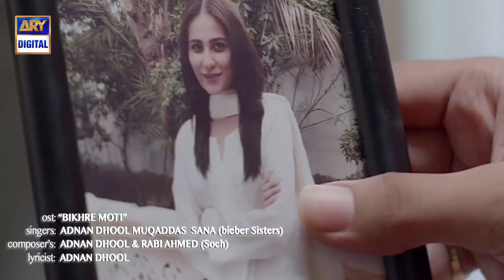Bikhray Moti OST - Adnan Dhol - Neelam Muneer - Pakistani Drama Ost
Singers: Adnan Dhool & Bieber Girls
Composer : Soch Band
Lyricist : Adnan Dhool & Maj Imran
Post: Sami Rafiq and Mehroz
D.O.P: Luqman
Director: Shahid Shafaat
Producers: Humayun Saeed, Shahzad Naseeb, Samina Humayun Saeed & Sana Shahnawaz